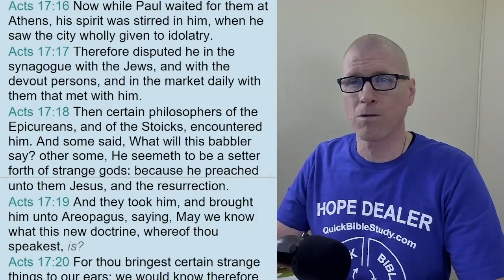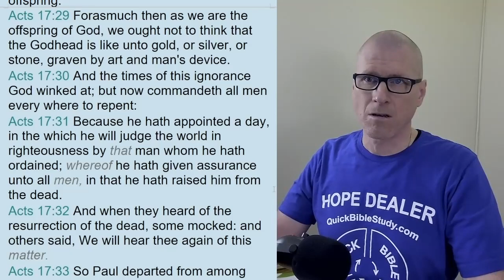Reading of Acts 17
The Thessalonians, Bereans, & Athenians

ACTS CHAPTER 17 SUMMARY:

PREFACE:

2 Timothy 2:1 Thou therefore, my son, be strong in the grace that is in Christ Jesus.

2 Timothy 2:2 And the things that thou hast heard of me (the apostle Paul) among many witnesses, the same commit thou to faithful men, who shall be able to teach others also.

2 Timothy 2:3 Thou therefore endure hardness, as a good soldier of Jesus Christ.

2 Timothy 2:4 No man that warreth entangleth himself with the affairs of this life; that he may please him who hath chosen him to be a soldier.

1. The Thessalonians:

Acts 17 opens with a bang! Paul is in Thessalonica and caused the whole city to be in an uproar!

Why?

Because Paul is exhorting and admonishing them about Jesus Christ as Messiah, the Christ, the One the Jews killed and most of them don't like it!

Some are believing and responding to what Paul is teaching.

Some are not.

Those that are NOT believing want the truth train to run off the tracks and stop making them feel bad about their DEAD religion.

These are the types of people who are NOT being "a good soldier of Jesus Christ" and are being entangled "with the affairs of this life".

2. The Bereans:

In Acts 17:10-15 we see Paul go to a very different type of people, an extremely rare type of people.

These are the type of people I'm searching for on a regular basis.

They were good soldiers of Jesus Christ and not entangled with the affairs of this life.

Plus...

- "they received the word with all readiness of mind"

- They "searched the scriptures daily, whether those things were so."

Let's read the passage that talks about these people:

Acts 17:10 And the brethren immediately sent away Paul and Silas by night unto Berea: who coming thither went into the synagogue of the Jews.

Acts 17:11 These were more noble than those in Thessalonica, in that they received the word with all readiness of mind, and searched the scriptures daily, whether those things were so.

Acts 17:12 Therefore many of them believed; also of honourable women which were Greeks, and of men, not a few.

Acts 17:13 But when the Jews of Thessalonica had knowledge that the word of God was preached of Paul at Berea, they came thither also, and stirred up the people.

Acts 17:14 And then immediately the brethren sent away Paul to go as it were to the sea: but Silas and Timotheus abode there still.

My goal in life, what I strive for everyday is to be like the people of Berea, to search the scriptures daily and discover what is truth!

Is this igniting something inside of you or am I just making you mad?

3. The Athenians:

Acts 16:16-34 is the apostle Paul engaging with the 3rd type of person: those that "spent their time in nothing else, but either to tell, or to hear some new thing."

Acts 17:21 (For all the Athenians and strangers which were there spent their time in nothing else, but either to tell, or to hear some new thing.)

The apostle Paul later describes people like this in his 2nd letter to Timothy, where he said, "Ever learning, and never able to come to the knowledge of the truth."

The Athenians were described as having "devotions" (vs 23), but also being "too superstitious" (vs 22).

And so Paul preached unto them the nature of God and Christ crucified and resurrected.

Again, or was a split decision with some mocking, and some wanting to hear from Paul again.

CONCLUSION:

Of these 3 people groups, which one do you identify with the most?

If it's the Thessalonians or the Athenians then I encourage you to deeply consider the ways of the Bereans!

𝗧𝗵𝗲 𝗽𝘂𝗿𝗽𝗼𝘀𝗲 𝗼𝗳 𝘁𝗵𝗶𝘀 𝘃𝗶𝗱𝗲𝗼 𝗶𝘀 𝘁𝗼 𝘀𝘂𝗽𝗽𝗼𝗿𝘁 𝗺𝘆 𝗳𝗿𝗲𝗲 𝗕𝗶𝗯𝗹𝗲 𝗿𝗲𝗮𝗱𝗶𝗻𝗴 𝗰𝗵𝗮𝗹𝗹𝗲𝗻𝗴𝗲 𝗴𝗿𝗼𝘂𝗽 𝗼𝗻 𝗙𝗮𝗰𝗲𝗯𝗼𝗼𝗸, 𝗰𝗮𝗹𝗹𝗲𝗱 𝗧𝗵𝗲 QBS 𝗕𝗶𝗯𝗹𝗲 𝗥𝗲𝗮𝗱𝗶𝗻𝗴 𝗖𝗵𝗮𝗹𝗹𝗲𝗻𝗴𝗲.

The purpose of the group is to encourage Christians to read the Bible for themselves over the course of 1 year using The Ultimate Free Bible Reading Challenge 5-day per-week reading plan with scheduled days off around major holidays and a few "catch up days" thrown in to help you catch up or take a day off.

After joining the group, you can grab the reading schedule in the Files section of the Facebook group.

Eric
PS, I started reading the Bible when I was 10 years old and completed reading the entire thing by age 11. I am currently working my through it for the 26th time and have been studying it intensively for 40+ years.

If you want to grow in your knowledge of the Bible